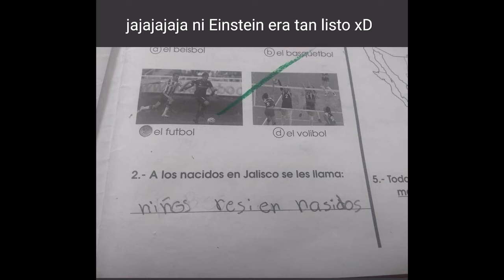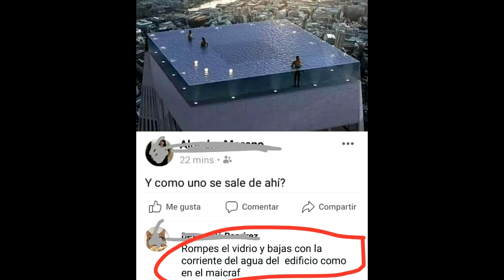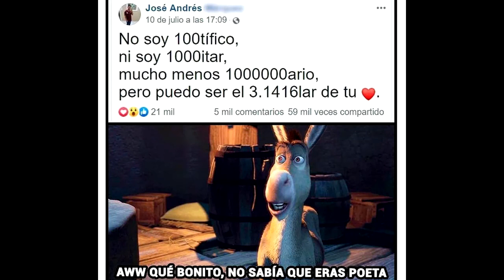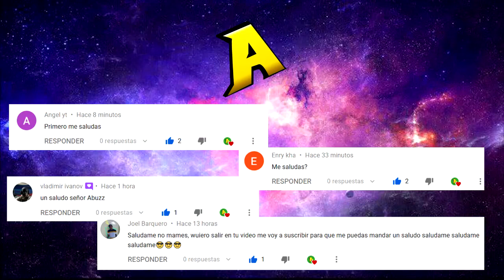LOS MEJORES MEMES DE LA CUARENTENA | MEMES DIA 96 DE LA CUARENTENA | PARTE 1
Hola, les dejo estos memes del nonagésimo sexto día de la cuarentena, espero les gusten y si es así por favor denle like, comenten, compartan y suscríbanse por que siempre alegra el día :D

Títulos clave:

los mejores memes del dia 96 de la cuarentena
los mejores memes de la cuarentena mundial
los mejores memes de la cuarentena nacional

memes de la cuarentena
memes de doge

memes del playstation 5
memes de perros
memes de perritos
memes malcolm

memes del ps5memes de anonymous

memes

momos chidos

momazos
memes

memes virales
memes 2020

memes de junio

memes plantillas
memes face app